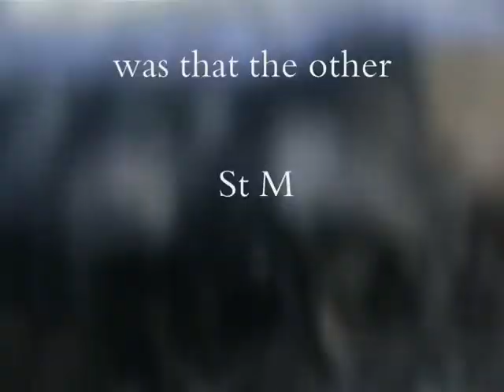St Margaret's Wells